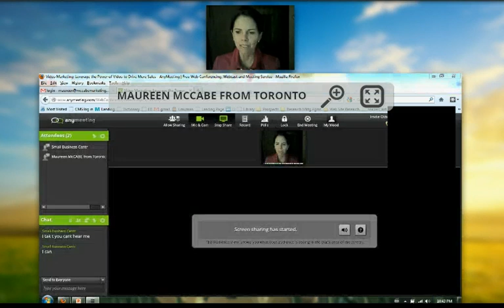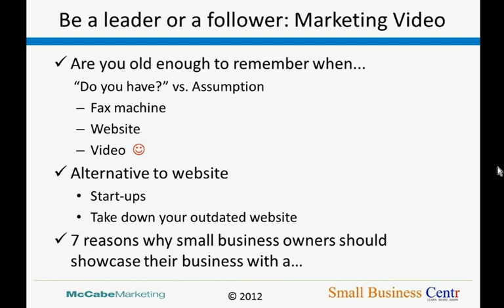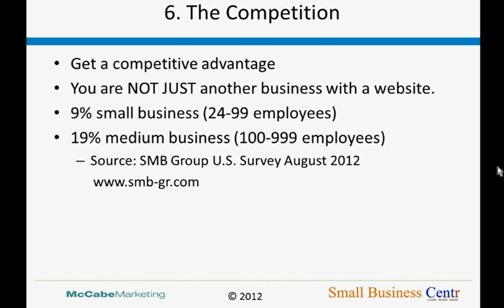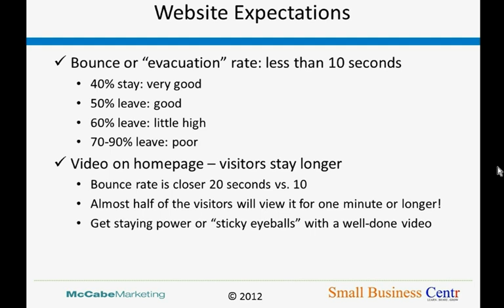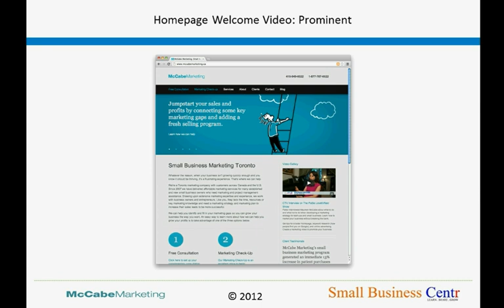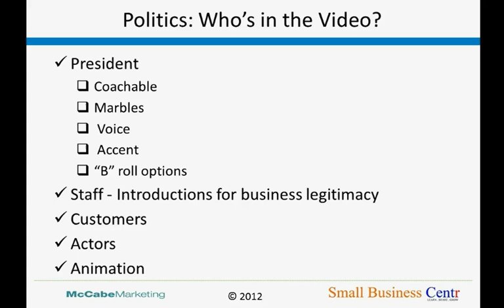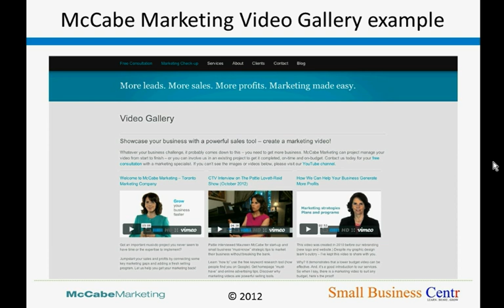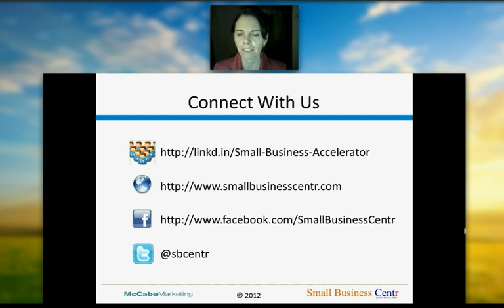Video Marketing: Leverage the Power of Video to Drive More Sales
What's the business value of a video? There is "staying power" in a marketing video, and it generates more leads, more sales, and more profits for small business owners. Learn how to get "sticky eyeballs" on your website (hint it's more than text or a pretty picture)

Join us on this webinar by Maureen McCabe. Even if you have never made a video (but always wanted to) in this webinar you will learn:

  -  7 reasons why you need a business video
  -  10 tips for a great shoot (whether you're hiring a pro, doing it yourself, or with
    a friend)
  -  "How to" re-purpose your video content
  -  YouTube, Vimeo tips to drive sales leads
  -  How I got "found" by the Toronto Star and CTV for interviews by Canada's
    largest newspaper and best TV network